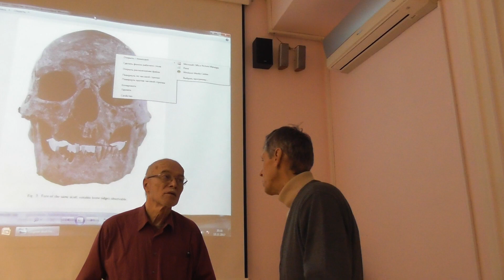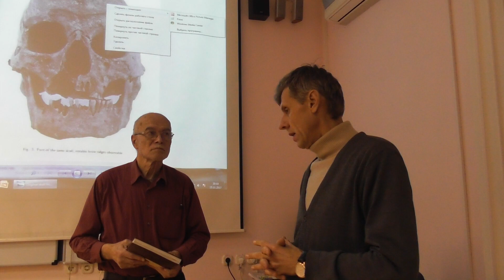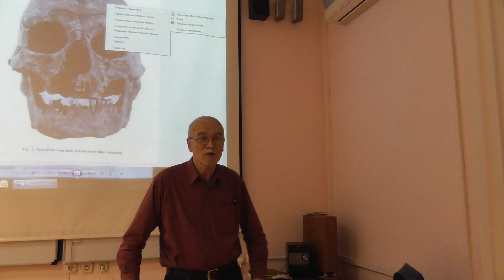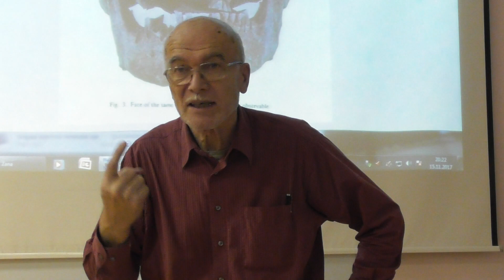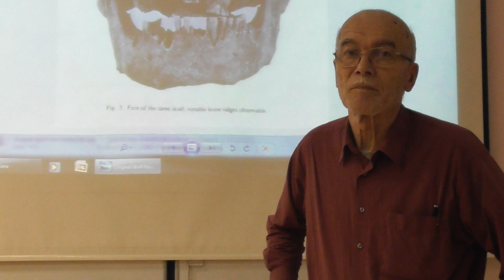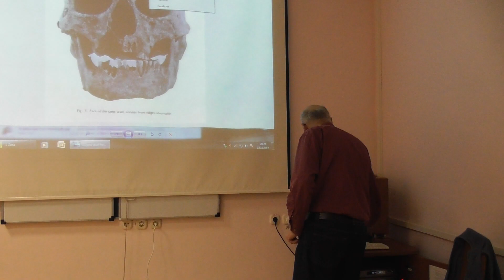ЗАГАДКА СНЕЖНОЙ ЖЕНЩИНЫ ЗАНЫ (АЛМАСТЫ) Игорь Бурцев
ЗАГАДКА СНЕЖНОЙ ЖЕНЩИНЫ ЗАНЫ (АЛМАСТЫ) гоминолог, кандидат исторических наук  Игорь Бурцев